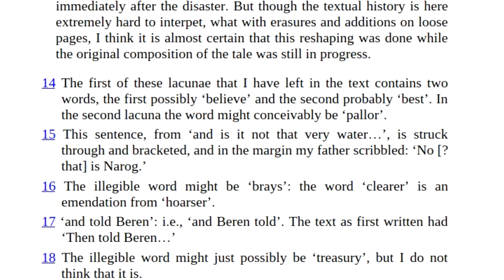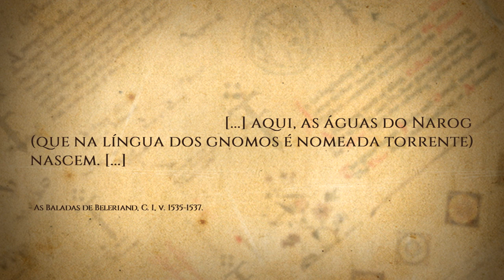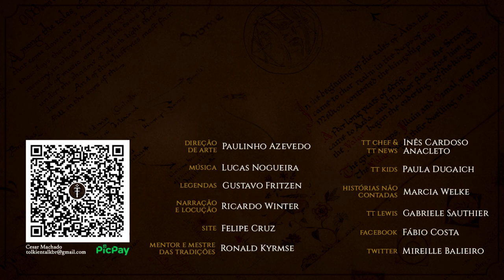O Rio Narog | TT 704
Conheça um dos maiores rios da antiga Beleriand e tributário do Sirion, importante para as histórias de Túrin, de Tuor, de Gondolin, e de tantos outros que já caminharam pela Terra-média.

APRESENTAÇÃO
Felipe Cruz

Transcrição:
Diego Pascoal

MÍDIAS SOCIAIS

TRILHA SONORA

IMAGENS E ARTISTAS:

Ted Nasmith
Elena Kukanova
Alan Lee